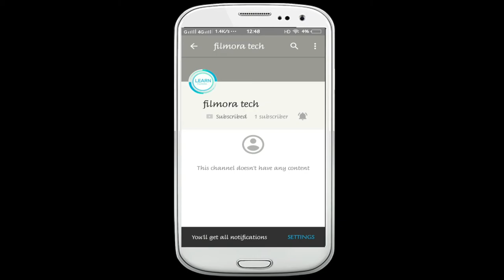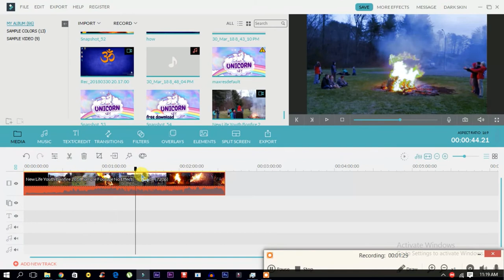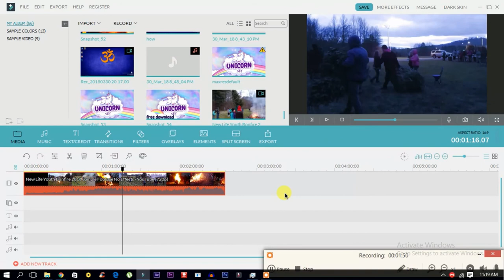HOW TO CREATE DAY TO NIGHT EFFECT IN FILMORA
HELLO GUYS TODAY WE HAVE LEARN HOW TO CREATE DAY TO LIGHT EFFECT IN FILMORA

SO PLS LIKE TO MY VIDEO

AND HERE I USED THE FOOTAGE FROM MICHAEL DOORNBOS YOUTUBE CHANNEL